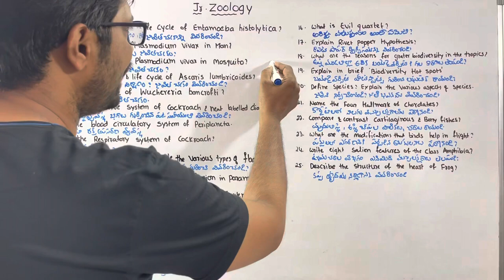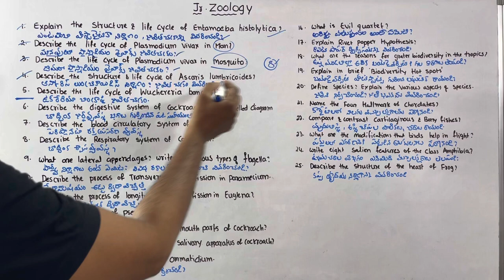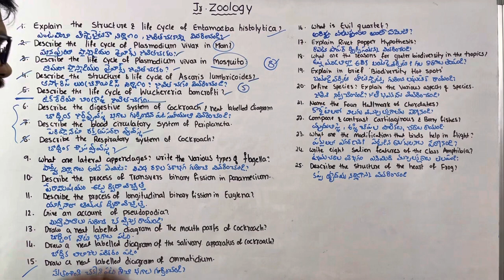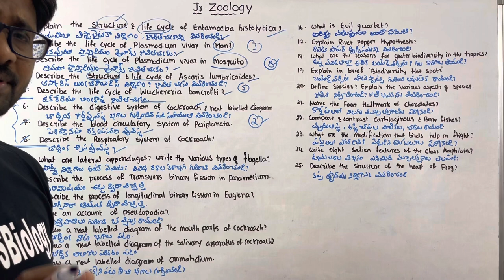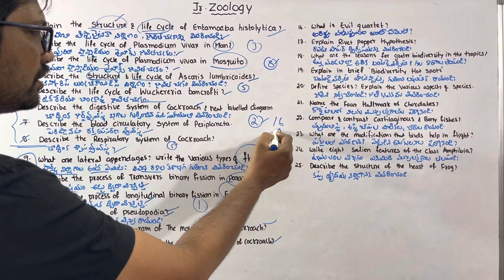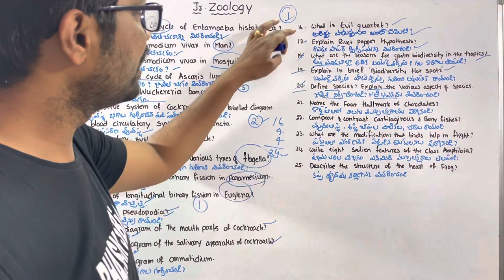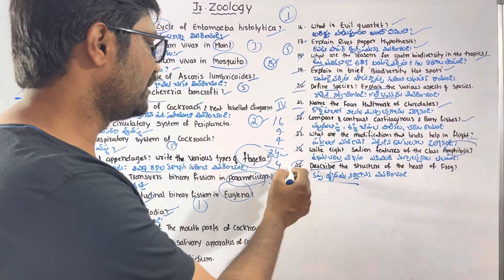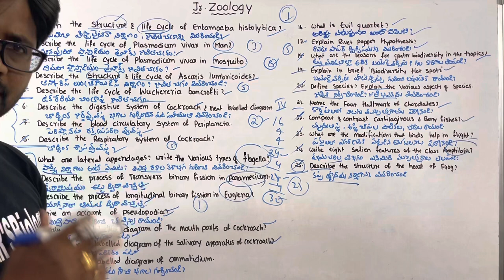Inter First Year Zoology 15 Questions 100% Pass || Jr Zoology Most Important Questions list